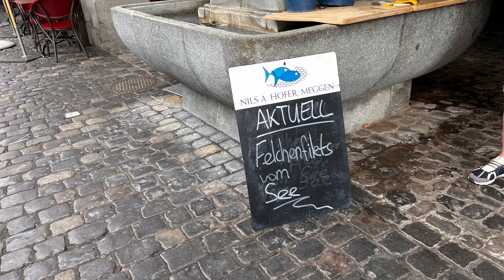Märkte in Luzern, Teil 1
Wochenmarkt, Fischmarkt, Handwerkermarkt, Flohmarkt